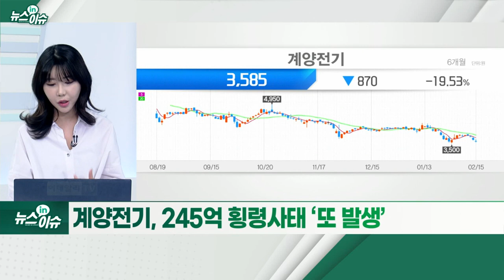결국 상폐 심사 받는 오스템임플란트... 상폐 가능성은?_뉴스IN이슈 (20220218)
# 지난달 오스템임플란트 직원 횡령 사태 발생
- 거래소 “오스템임플란트, 상장적격성 실질심사 대상 결정”
- 2만명 소액주주 어쩌나... 거래정지 지속
- 오스템임플란트 “거래 재개 위해 최선”
- 15일 이내 경영개선계획서 제출할 듯
- 이후 기심위, 상장폐지 여부 혹은 개선기간 부여 결정
- ‘비적정·의견거절’... 형식적 상장폐지→이의신청시 거래정지 장기화
- 즉각 상폐 가능성은 낮을 듯... 지난해 순이익 320억원 공시
- 1월 기준 106개 펀드 오스템임플란트 포함 파악
- 운용사, 상각해 편입 비중 줄이기 시도
- 지수 추종 펀드는 정기 변경시 재조정 가능
- 계양전기, 245억 횡령사태 ‘또 발생’
- 내부통제 시스템 실효성 확보·경영진 의지 중요